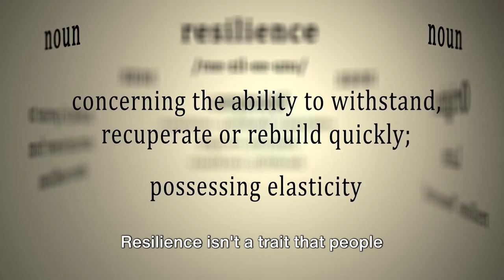🌟 "Unstoppable Resilience: 5 Must-Have Tips for 2024!"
Start 2024 strong with these 5 essential strategies for building resilience. This YouTube short offers practical tips to help you bounce back from challenges and thrive in the new year. Don't miss out on these powerful insights!